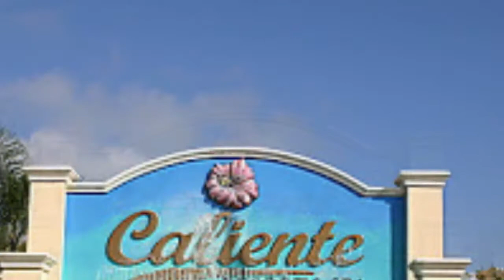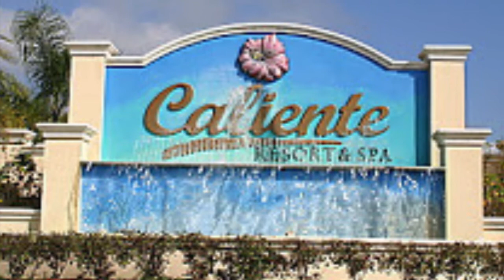What Does It Mean When You Dream About Hugging A Naked Man, And You Are Naked Too?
This is Pink Chick Psychic, and I live at Caliente Clothing Optional Resort. Follow my dream last night as I tell you about my dream where this man and I  were both hugging each other naked, and I will give you my dream interpretation. Before Covid19, hugging naked was not unusual for me given that I am a nudist living at Caliente Clothing Optional Resort. .

UPDATE - Since I had this dream, I have had more realizations about this dream.

The Dreamers Guide To Creating The Sexy Juicy Soul Mate Of Your Dreams (my Kindle Ebook)